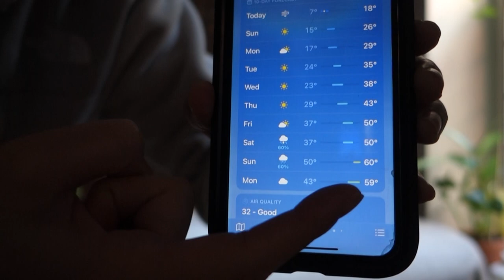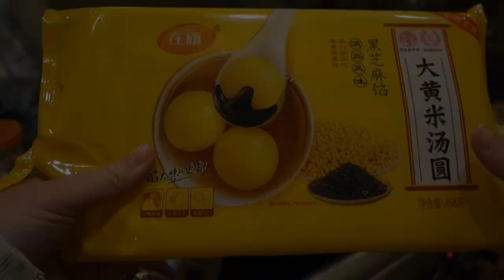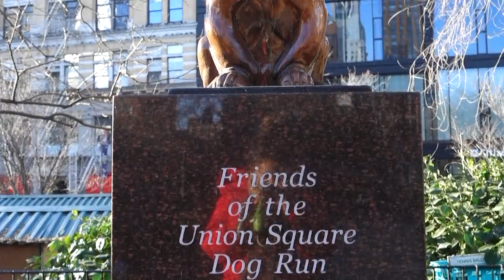NYC VLOG: for those who spent Christmas alone this year ♡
How I spent my Christmas this year...

➢ "The Coast" - View Points
➢ "Swoozy Swizz" - Guustavv
➢ "Among Friends" - Lindsey Abraham
➢ "Time for Bed" - Victor Lundberg
➢ "Feathers in the Wind" - Sight of Wonders
➢ "Happy Holidaze" - Gregory David
➢ "Chillpill" - Guustavv

📽️ What I Use to Edit/Film:
➢ iPhone 11
➢ Final Cut Pro X
➢ GoPro HERO9

👩‍💻 ABOUT ME:
My name is Julie and I was born and raised in sunny California, but moved to NYC in April 2021. I love to travel, try new foods, and paint plant pots. I work a 9-5 job, but spend my weekends and holidays off traveling the world.